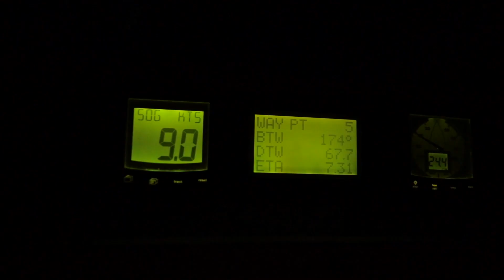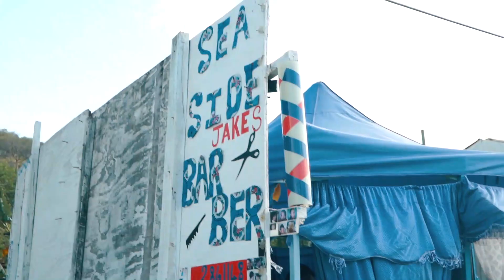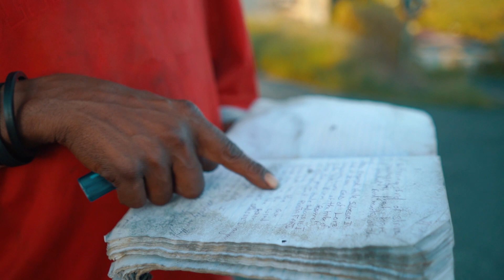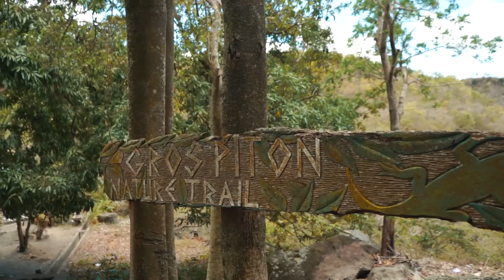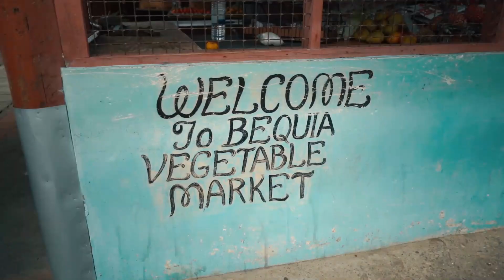AMAZING CARIBBEAN PEOPLE AND THE PITONS OF SAINT LUCIA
CHIARIBBEAN is my series about my travels and sailing in the Caribbean islands. I am traveling around the Caribbean Sea with a sailboat, called Britican.
In this episode we will sail to Saint Lucia, a tropical paradise island in the Caribbean Sea. This is also a new country for me, with wild nature and amazingly crazy beautiful palm trees and seaside. We are staying in Marigot Bay and I will discover all the surroundings. In the small villages I also meet some local Caribbean people, you will also hear a little bit of the local language Creole and in the end of the video you will see me climb up to the Gros Piton of Saint Lucia.

HAVE YOU ALREADY SEEN THE PREVIOUS EPISODES OF CHIARIBBEAN?

Filmed and edited by Chiara Magi